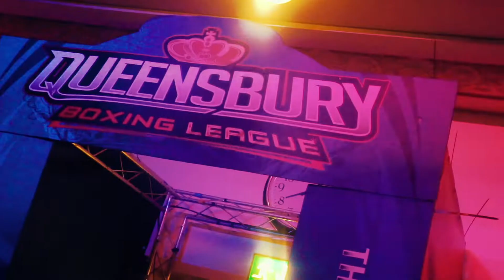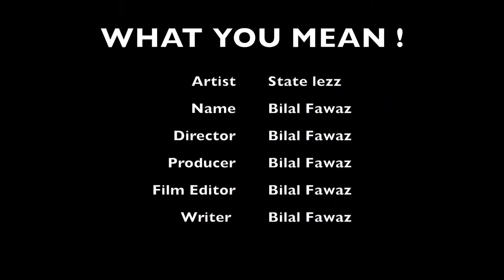StateLezz - What You Mean (official Video)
Connect With State Lezz - BILAL FAWAZ

7th Single
Music Video Produce by = BILAL FAWAZ
Produced & Directed by = BILAL FAWAZ
Music WRITTEN by = BILAL FAWAZ
Sang by = BILAL FAWAZ